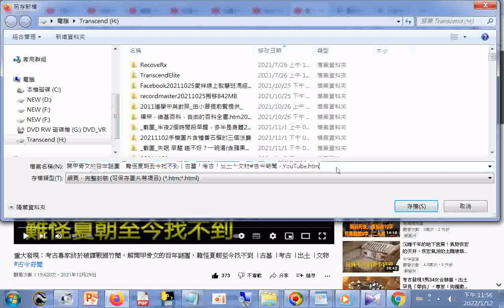重大發現：考古專家終於破譯戰國竹簡，解開甲骨文的百年謎團，難怪夏朝至今找不到︱古墓︱考古︱出土︱文物#古今奇聞 YouTube htm20211229+網址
網址是 筆者附錄: 現今道劫並降，揚道於世化劫殃，有求孔孟聖道三寶心法就不枉費今生來世間。世間財世間用--生不帶來，死不帶去，或是給以後不相識的人用，但是得三寶心法卻能帶著走，在世能逢凶化吉、躲劫避難、改變命運，壽終能超生了死，離苦得樂，智者切莫入寶山而空手回。